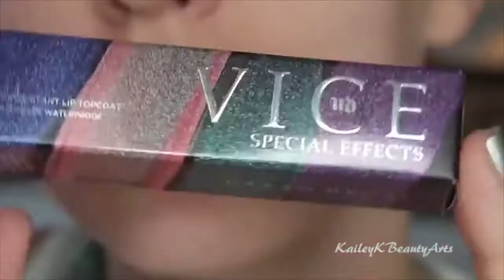Lipstick Tutorial Compilation 2017 | New Lip Art Designs vesves Ideas Part#97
New lipstick tutorial compilation of November 2017 - Part# 97 Amazing lipstick designs and Ideas-Colored lips, Modern design, Lips decorated with sparkles, artistic painting, sequins, podium.

New lipstick tutorial compilation of November 2017 - Part# 98 Amazing lipstick designs and Ideas-Colored lips,Modern design, Nude style .I just select my favorite clips. Hope you enjoy this.

New lipstick tutorial compilation of November 2017 - Part# 100 Amazing lipstick designs and Ideas-New trend in lip gloss - sparkles,Colored lips,Modern design.I just select my favorite clips..